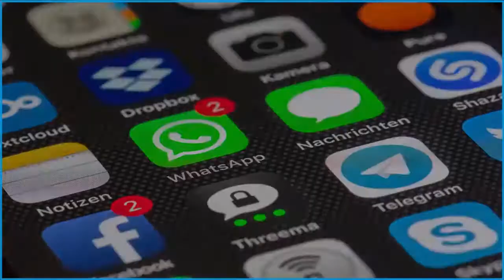Bíblia Sagrada - Edição Pastoral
Descrição:

A “Bíblia Sagrada - Edição Pastoral”, oferece um texto acessível, principalmente às comunidades de base, círculos bíblicos, catequese e celebrações. Esta edição contém o Antigo e Novo Testamento, com introdução para cada livro e notas explicativas. A proposta desta edição é renovar a vida cristã à luz da Palavra de Deus.